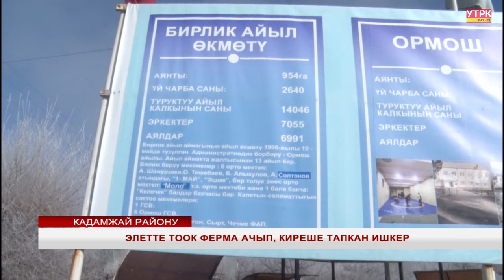ЭЛЕТТЕ ТООК ФЕРМА АЧЫП, КИРЕШЕ ТАПКАН ИШКЕР